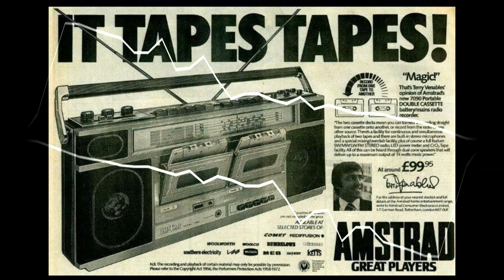Boing trippy beat - 84bpm - free download link